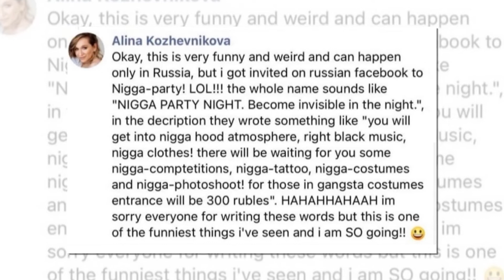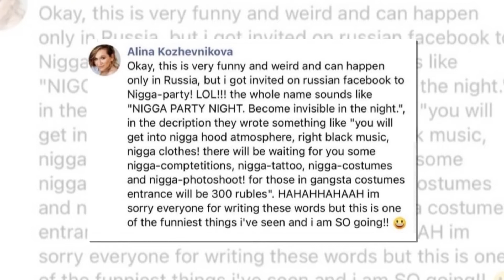Alina Kasha Canceled? 90 Day Fiance Fans Unearth Racist Social Media Posts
viewers Many of 90 Day Fiance: Before The 90 Days are invested in Alina Kasha and Caleb Greenwood's future. Their friends-to-lovers storyline is compelling. Caleb is Alina eccentric, is disabled, and Elijah is a delight. Right now, a number of fans are calling for Alina be to fired from the franchise. It has nothing do to with her on-screen behavior and everything to do with her old, tweets. On racist screen, Alina Kasha seems relatable, funny, and horny. While some elemen"